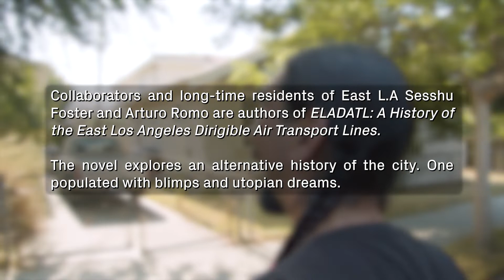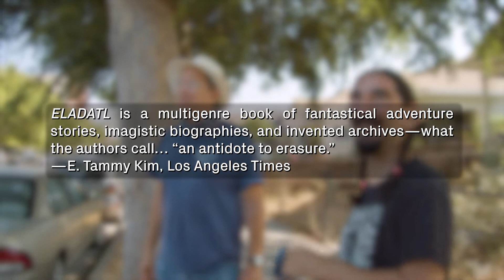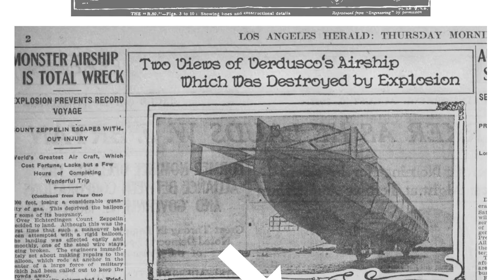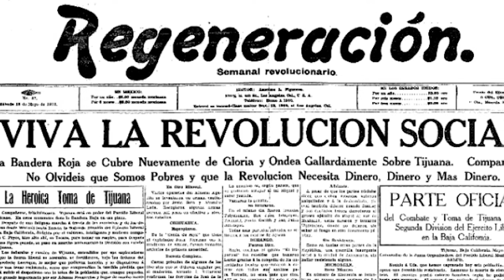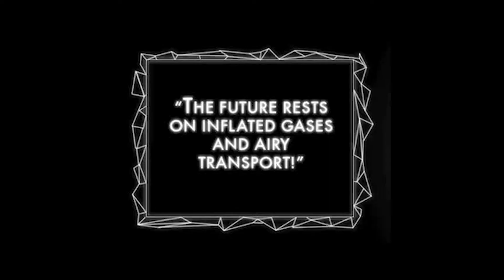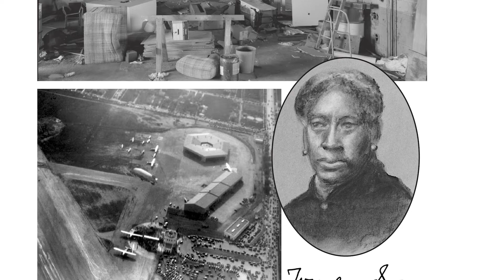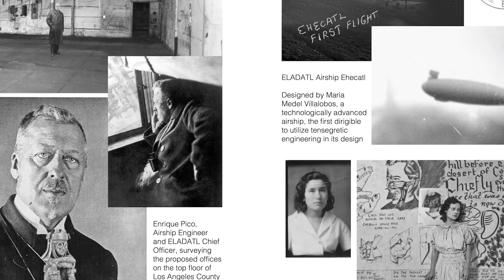On Futures: Sesshu Foster and Arturo Ernesto Romo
"On Futures" is a series highlighting how designers, artists, curators, and writers envision alternative cultural and architectural temporalities that map out an expansive range of possible futures.

Sesshu Foster and Arturo Ernesto Romo are authors of ELADATL: A History of the East Los Angeles Dirigible Air Transport Lines. A surrealist history that flows backwards and forwards in time, their novel tells a utopian story about airships and revolution—including how groups like the East LA Balloon Club and the Bessie Coleman Aero Club were hard at work to revolutionize travel, with an aim to literally lift oppressed people out of racism and poverty. The text, a series overlapping narratives and imagined artifacts, grew out of a long collaboration between Foster and Romo and is accompanied by drawings, collages, and photographs.

Based in Alhambra, CA, Foster is an award-winning writer. He taught composition and literature in East L.A. for over 20 years, and at the University of Iowa, the California Institute for the Arts, and the University of California, Santa Cruz. Romo was born and lives in Los Angeles. His artwork, mostly collaborative mixed media works and drawing, has been circulated internationally.

SCI-Arc Land Acknowledgment
As stewards of the built environment, it’s important for us to acknowledge the history and communities who have inhabited our current spaces. We want to acknowledge that SCI-Arc and SCI-Arc Channel are based on what is historically the homeland of the Gabrielino/Tongva Indigenous peoples who were dispossessed of their land in what is today known as Los Angeles, California.

Crew Credits –

Production:
Segment Producer/Interviewer – Mimi Zeiger
Director – Marcelyn Gow
Director of Photography – Sean Morris
B Camera – Michael Kolb
C Camera – Jin Chohan
Swing Tech/Driver – Kevin Gerrard
Sound Engineer – Carli Plute

Post-Production:
Story Producers – Cal Crawford/Tanita Enderes

Image Credits:

All images/videos not cited below courtesy of Sesshu Foster and Arturo Romo

6:33
"John Wayne"
Public Domain

8:05
"James Banning"
National Air and Space Museum Archives, Smithsonian Institution
Copyright: Smithsonian Institution

8:08
"James Banning"
Smithsonian Institution
Copyright: Smithsonian Institution

8:11
"James Banning & Thomas Allen"
Copyright: Smithsonian Institution

8:22
"Bessie Coleman Aero Club"
Copyright: Smithsonian Institution

8:27
Copyright: Smithsonian Institution

8:30
"Bessie Coleman"
Smithsonian Institution
Copyright: Smithsonian Institution